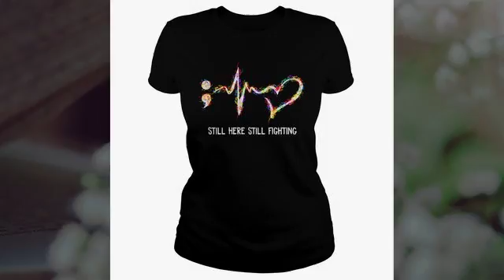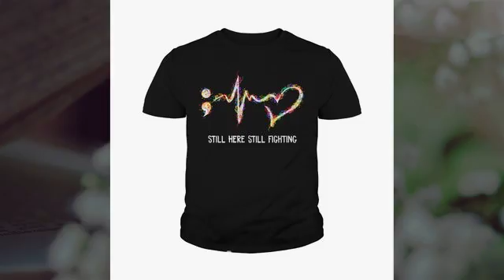Suicide awareness still here still fighting shirt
Get educated or shut your mouth I disagree with the alleged issue sat comfortably and quietly in her mind for 40 some years and now it’s just coincidence at this point in his life that she can no longer bear the pain? there needs to be a statute of limitations on these cases and the Suicide awareness still here still fighting shirt has the right to be heard, but should also have severe punishment if found lying. Follow the money, find out who is paying her your 2nd sentence negates your first one. WTF would she put her family at risk she has received death threats and had to move?